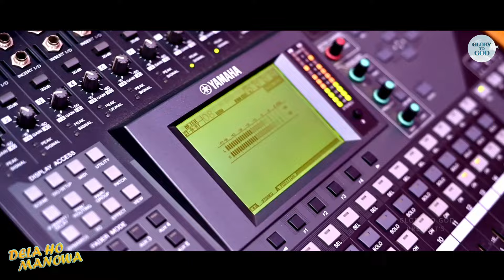Dela ho Manowa... | New Santali Christian Studio Version 2024 | Raju Singh | Pradeep Purty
New Santali Christian Devotional Song 2024
▶️ Song - Dela ho Manowa
▶️ Music - Raju Singh
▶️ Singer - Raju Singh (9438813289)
▶️ Lyrics - Pradeep Purty
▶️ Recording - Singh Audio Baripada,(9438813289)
▶️ Mixing and Mastering - Raju Singh
▶️ Dop & Edit - Sanu Munda
📼 Poster - Aks Films

Studio Hands...
Octopad - Lambudhar Hansdah
Dholok and Duff - Bibhutibhushan Behera
Synthesizer - Raju Singh

Stay tune...

Sanam ko Jisu Marang...🎧💐💐💐🙏🙏🙏

Thank you so much 🙏. Glory to God...